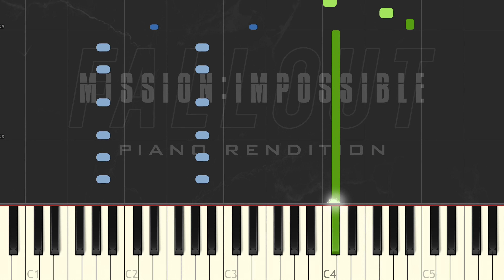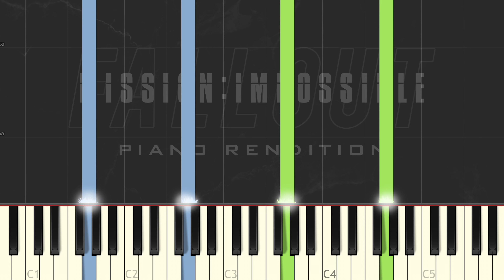Fallout from Mission: Impossible - Fallout | Piano Tutorial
Welcome to The Blue Notes Piano Tutorial Channel! Learn how to play Mission Impossible - Fallout on the piano.

Mission Impossible Theme composer: Lalo Schifrin
Fallout, Mission Impossible composer: Lorne Balfe